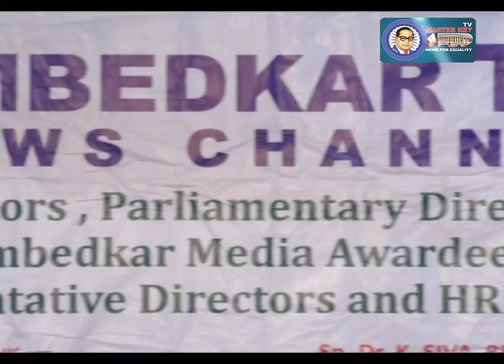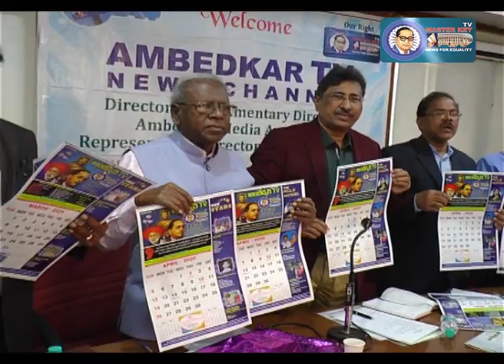అంబేడ్కర్ టీవి డైరెక్టర్ల సమావేశం.. హైదరాబాద్ | Ambedkar TV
హైదరాబాద్  లక్డికపూల్ ఫ్యాప్సీ  భవనంలో   స్నేహ,అంబేడ్కర్ టీవిల ఛైర్మన్ డాక్టర్ కె. శివభాగ్యరావు ఆధ్వర్యంలో  అంబేద్కర్ టీవీ  డైరెక్టర్స్,పార్లమెంటరీ డైరెక్టర్స్ సమావేశం  నిర్వహించారు..రిపోర్టర్స్  టార్గెట్స్,పలు అంశాలపై చర్చ జరిగింది..ఈ సమావేశంలో  అంబేడ్కర్ టీవి మేనేజింగ్ డైరెక్టర్ జె.బి రాజు,అంబేడ్కర్ టీవి డైరెక్టర్లు,రిప్రజెంటీవ్  డైరెక్టర్లు, తదితరులు పాల్గోన్నారు..